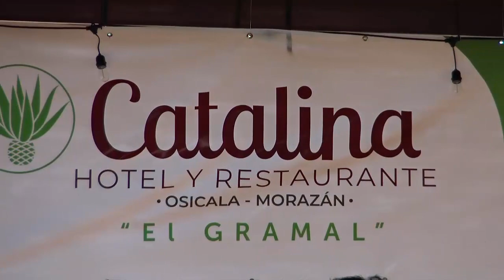INAUGURAN CATALINA, HOTEL Y RESTAURANTE EN LA CIUDAD DE OSICALA